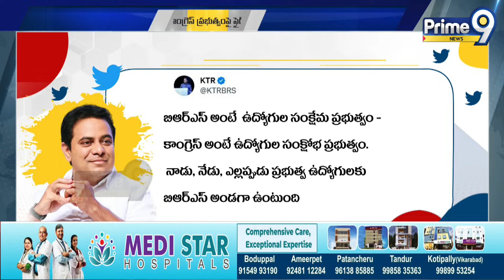కాంగ్రెస్ ప్రభుత్వంపై ఫైర్ అయిన కేటీఆర్ | KTR Fires On Congress Government | Prime9 News